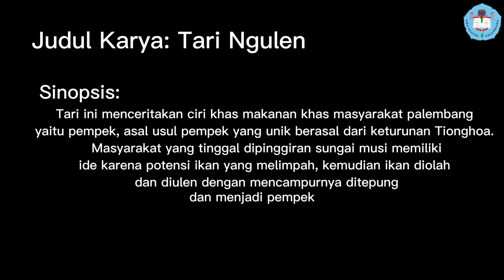SMAN 4 PALEMBANG JUARA 2 FLS2N TARI TINGKAT PROVINSI SUMSEL 2022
Juara 2 Tingkat Provinsi Sumatera Selatan FLS2N 2022
Nadirah Sakina Atirah
Ini adalah properti milik SMAN 4 Palembang, Dilarang Keras CopyRight atau menggunakan aset Fitur yang ada di dalam video ini